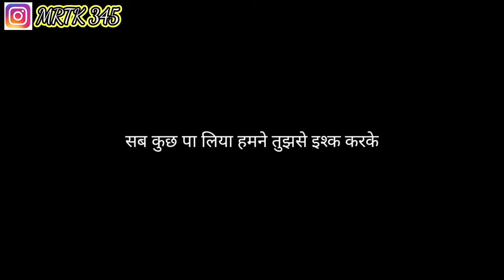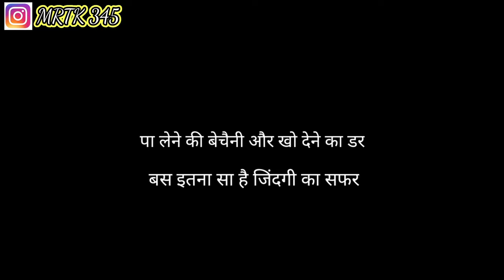Gulzar Poetry In Hindi। Gulzar Shayari I Motivational And Insprational Story I Gulzar Love Status I